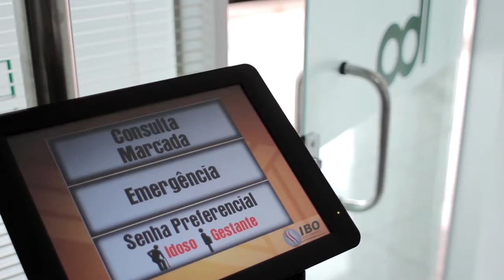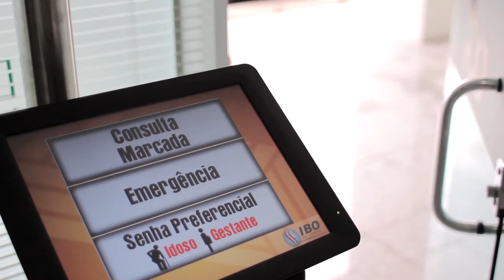Programa TEN 51 - Show Room - Inauguração do IBO Asa Norte